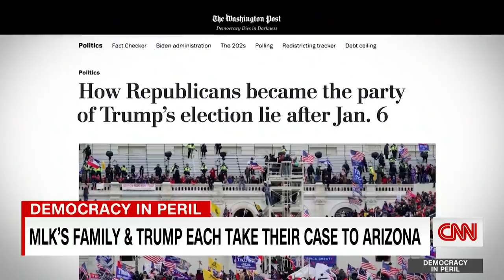Hear why these Trump supporters praise Sen. Kyrsten Sinema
Two events -- a Trump rally and a voting rights march -- in the same state on the same day of Martin Luther King Jr. Day weekend encapsulated a nation at odds with itself about the future of its democracy. CNN's Donie O'Sullivan reports.